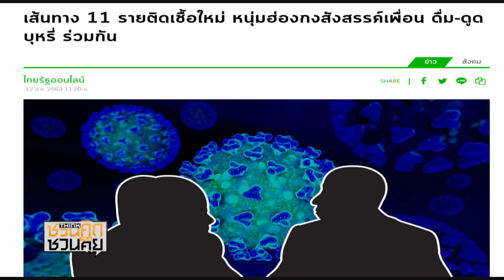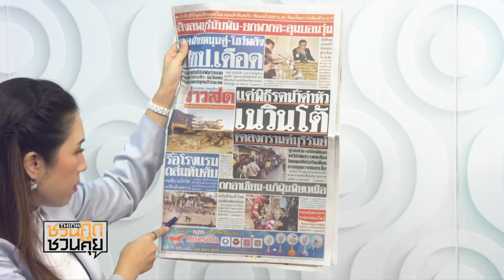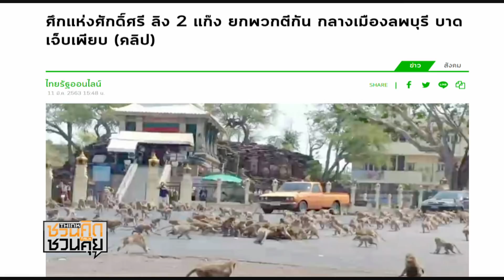ทอท.เปิด “โรงแรมโนโวเทล” กว่า 100 ห้องรับต่างชาติกักตัว 14 วันเลี่ยงโควิด-19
ทอท.เปิด “โรงแรมโนโวเทล” กว่า 100 ห้องรับต่างชาติกักตัว 14 วันเลี่ยงโควิด-19 : ชวนคิดชวนคุย 12/03/2020 B1